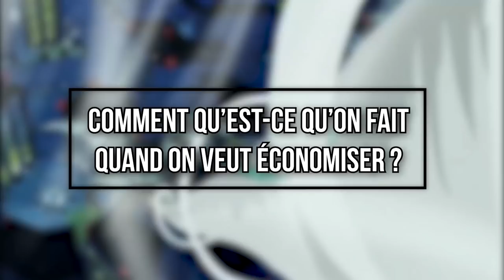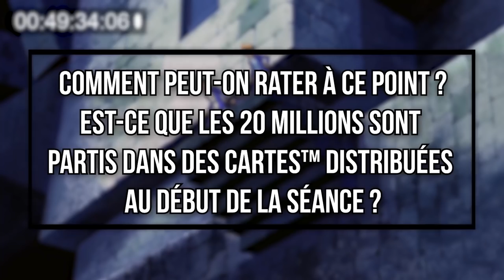L'HORRIBLE FILM YU-GI-OH! - Etagere (ft. Yugimuto91)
Coucou les copains! Aujourd'hui on va parler de Yu-Gi-Oh! la pyramide de lumière. Déjà parce que le film était à chier, et ensuite parce que les cartes du DVD l'étaient tout autant. Sans déconner, c'est indigne de ce que le studio Gallop nous a fourni jusque là, et on tient là une des plus mauvaises adaptations en long métrage de manga.

Toutes les musiques font partie de l'OST de Space Dandy, qui est un animé vraiment bien, mais qui est surtout la propriété du studio Bones, auquel je ne suis pas affilié.
Y'a Pursuing My True Self de Persona 4 aussi.

Voilà voilà. Bisous tout doux.